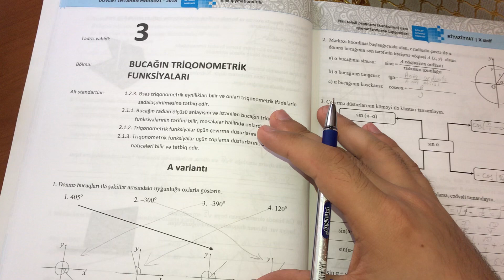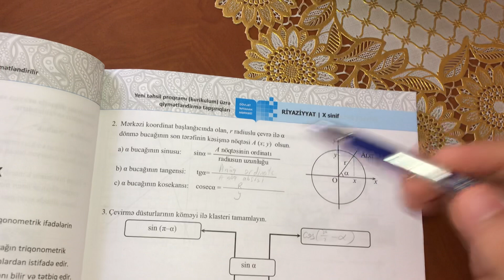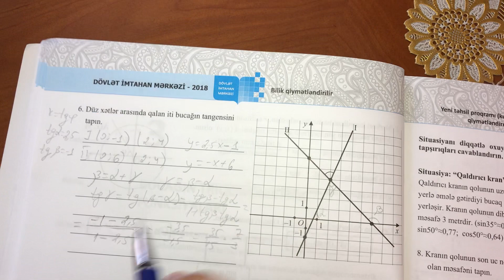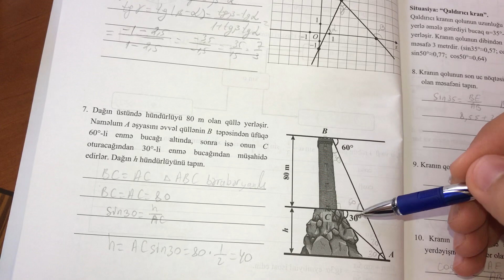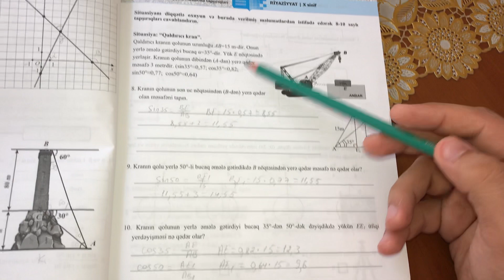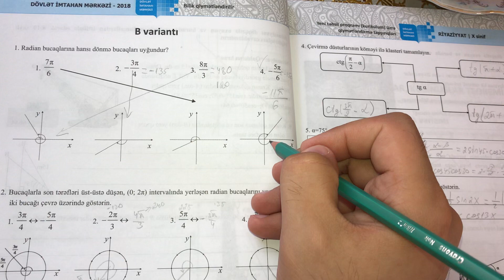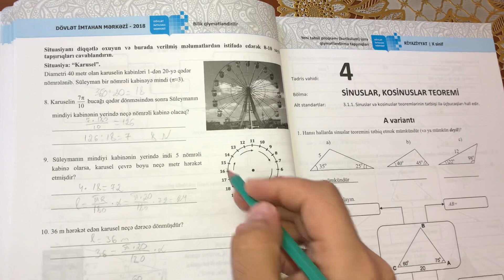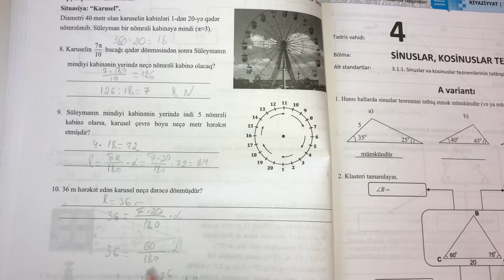DİM 10-cu sinif. Kuriklum.3.Bucağın TriqonometrikFunksiyaları.